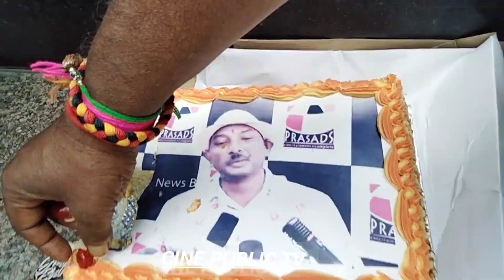pittala Dora birthday cake cutting ramabanam movie time Prasadimax